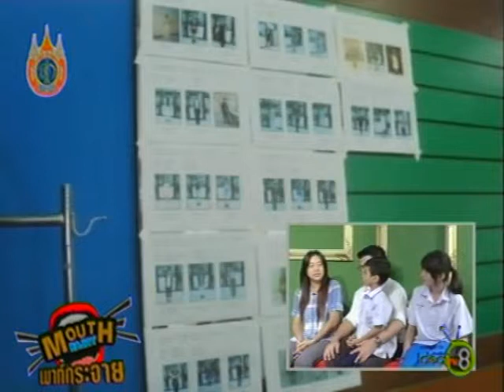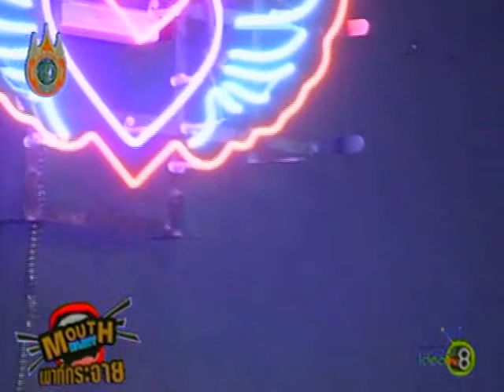สัมภาษณ์น้องเจฟฟี่ 23-08-2555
-และสามารถติชมรายการได้ทาง